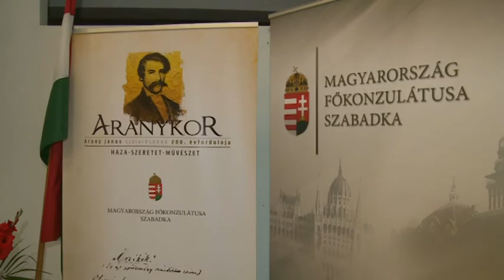2017-06-09 - Arany János emléke előtt tisztelegtek Szabadkán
Kétszáz éve született Arany János. A költő emléke előtt tisztelegve vajdasági amatőr színjátszók mutatták be Arany életét és munkásságát 20-20 percbe sűrítve. A központi ünnepséget Szabadkán, a Jadran színpadon tartották. Az eseményt Magyarország Szabadkai Főkonzulátusa, a Vajdasági Magyar Művelődési Intézet és a Vajdasági Magyar Művelődési Szövetség szervezte.